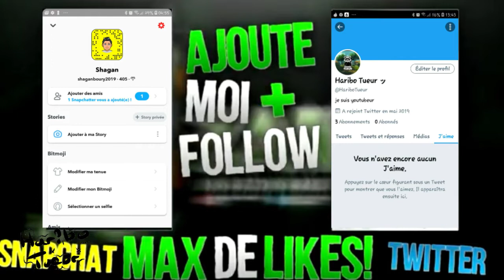GAMPLAY PROP HUNT FORTNITE